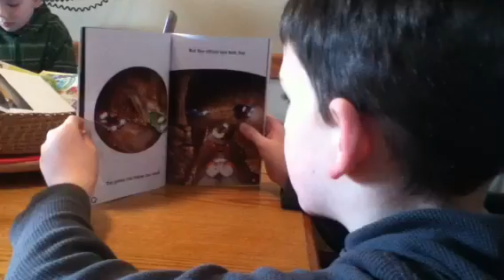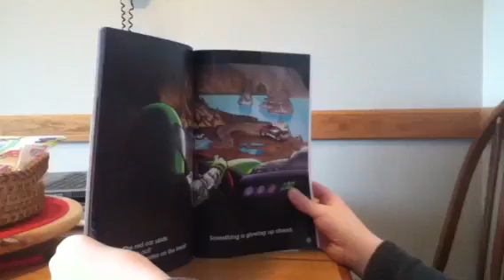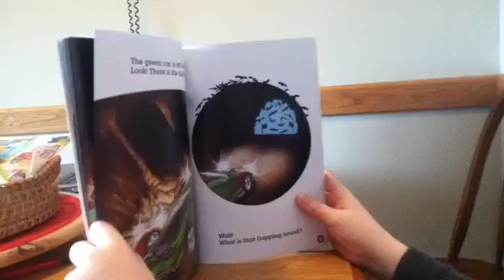Evan Reads "Hot Wheels Cave Race"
Grade 2 student Evan reads his library book